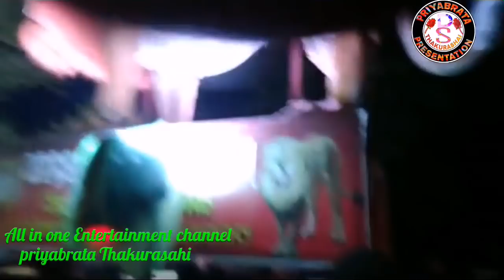Sukinda Haripur ka Ganesh Visarjan me 15 dj Participant kya tha ,ish video me dekhe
Sukinda Haripur ka Ganesh Visarjan me 15 dj Participant kya tha  usme Dj virus no1  hua,

15 dj ka tuker diya dj virus

Follow- priyabrata Thakurasahi (FB /Instagram)